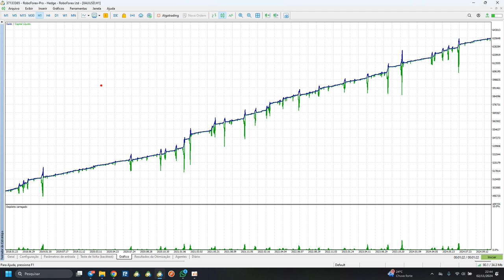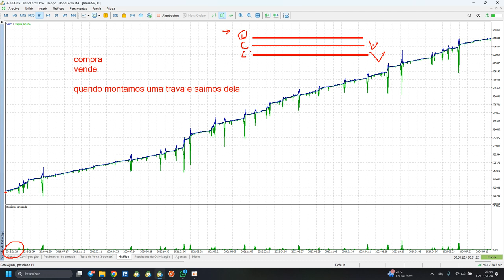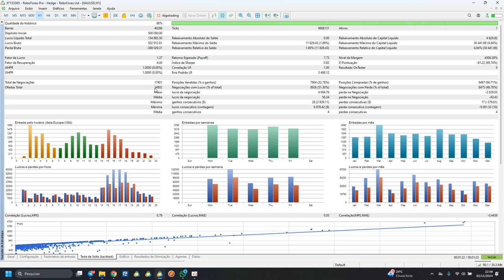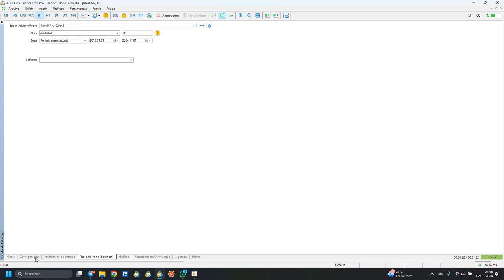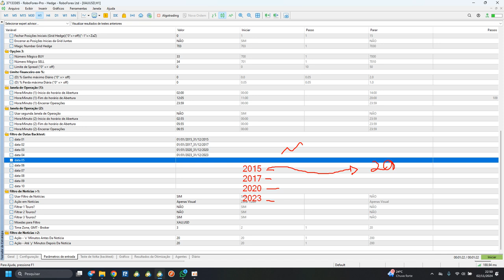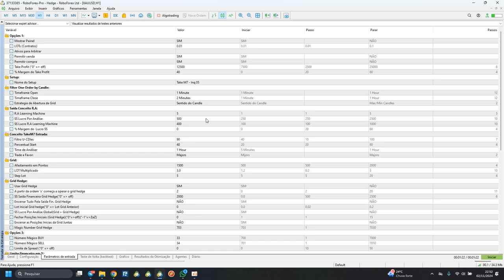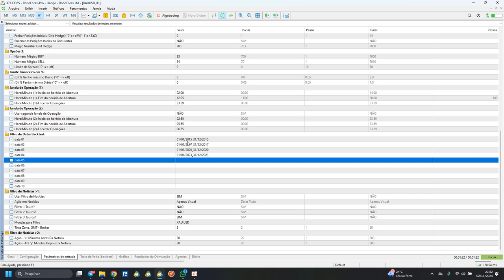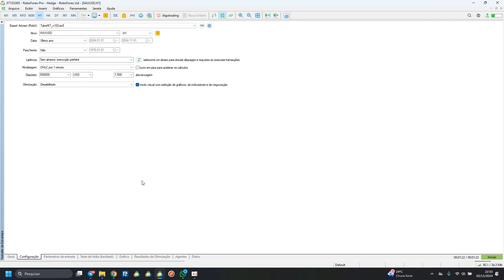Existe uma forma segura de lucrar com robos ? Sim Existe !